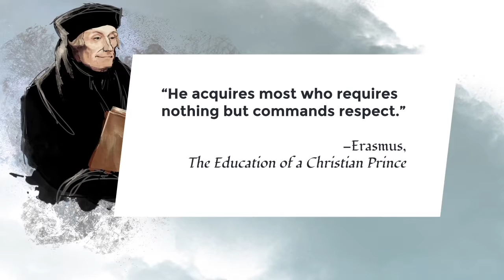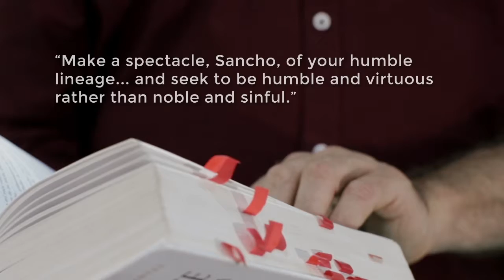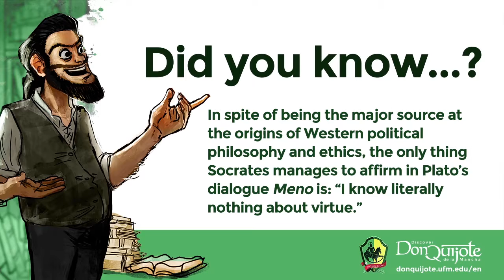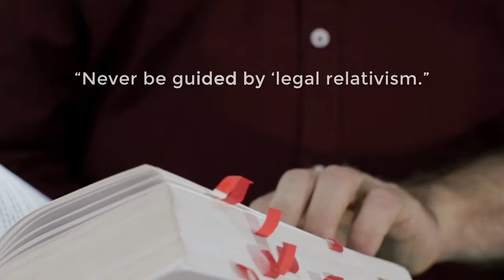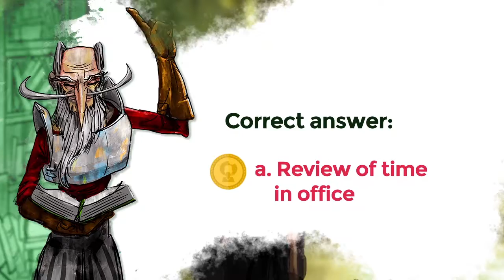Lesson 31: Don Quijote’s princely advice